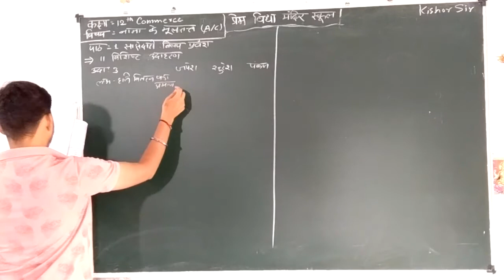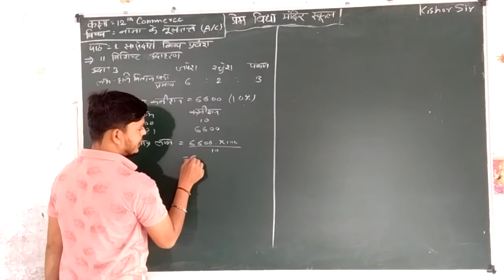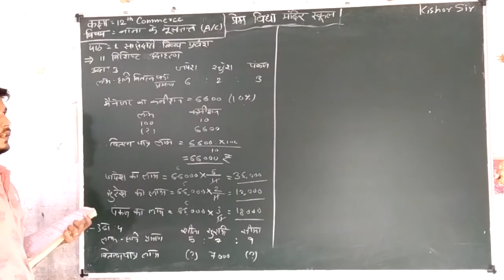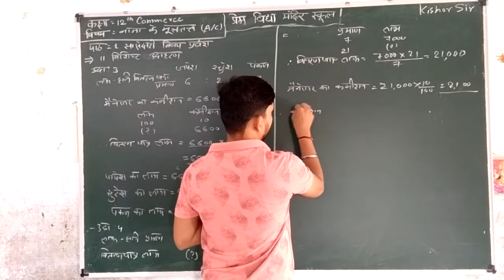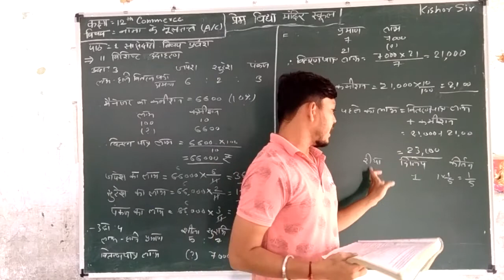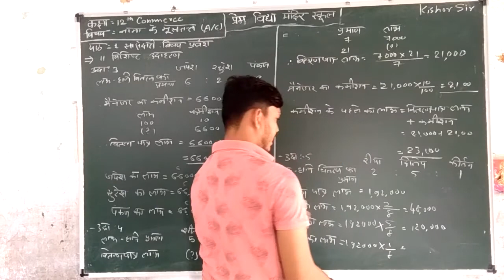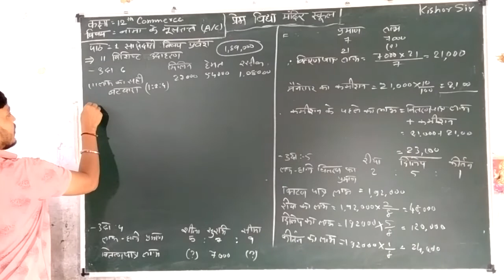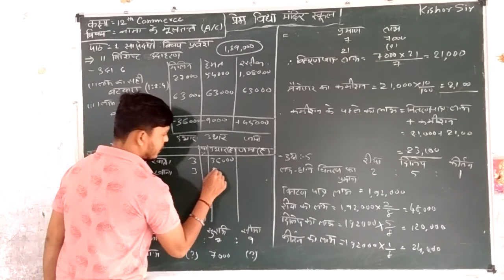12th account chapter 1